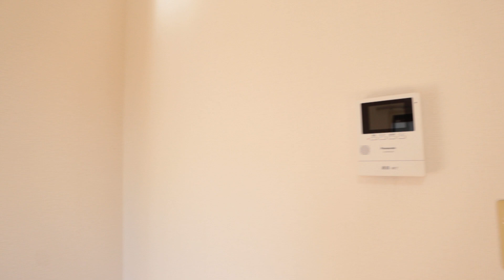アパート メゾンルミエールⅠ101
青島不動産ホームページで物件情報見れます

※物件有無の状況は当社ホームページでご確認ください
　成約済の場合もありますので予めご了承下さい